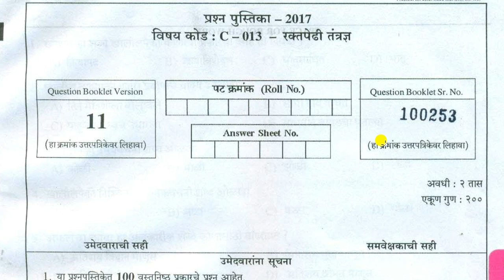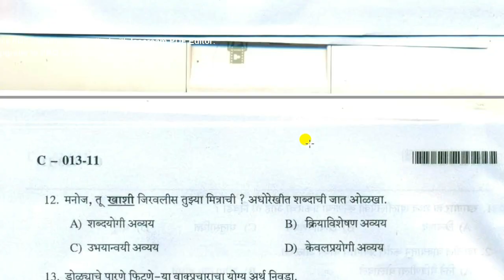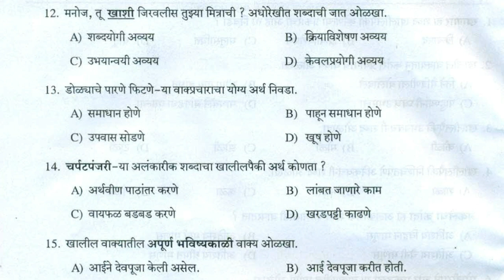Arogya Bharti Marathi Vyakaran | Arogya Bharti Previous Year Question Paper | Arogya Vibhag Bharti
In this video we are discussing Arogya Bharti Marathi Vyakaran questions on Arogya Vibhag Bharti and we are also discussing arogya bharti previous year question paper.

या विडिओ मध्ये आपण आरोग्य भरती 2021 च्या परीक्षेच्या तयारी साठी मागील वर्षीचे प्रश्न व त्याची उत्तरे पाहणार आहोत.